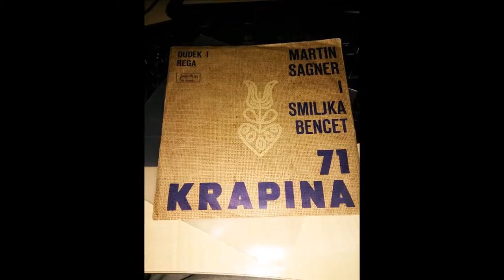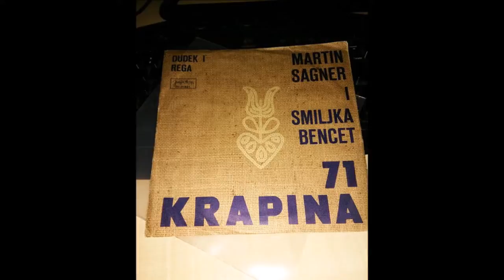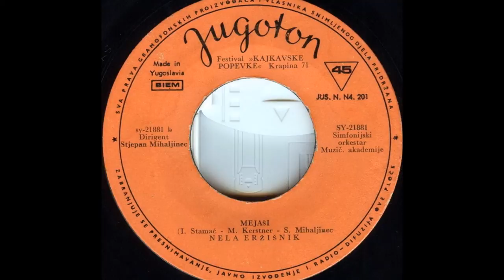Nela Eržišnik - Mejaši *1971* /// *vinyl*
Label: Jugoton ‎– SY-21881
Format: Vinyl, 7", 45 RPM, Single
Country: Yugoslavia
Arranged By – S. Mihaljinec
Conductor – Stjepan Mihaljinec
Lyrics By – M. Kerstner
Orchestra – Simfonijski Orkestar Muzič. Akademije*